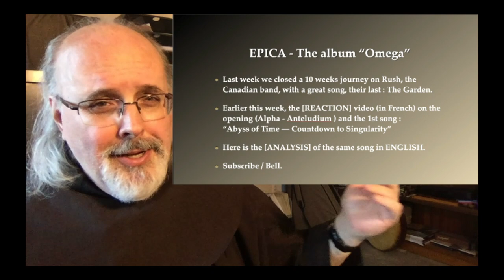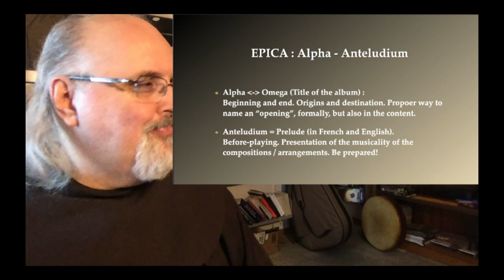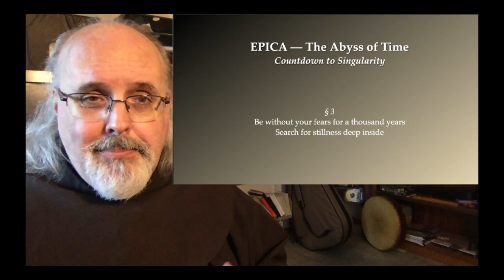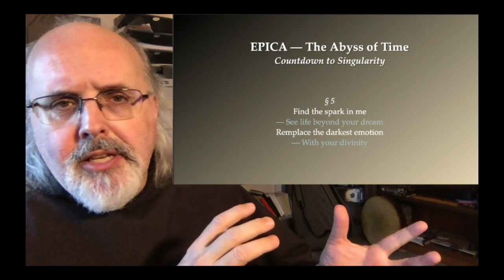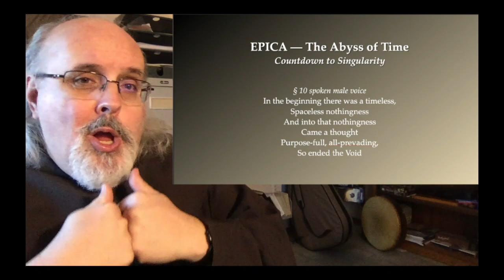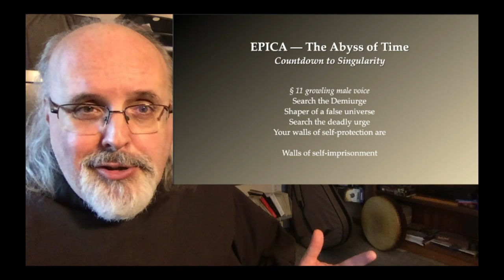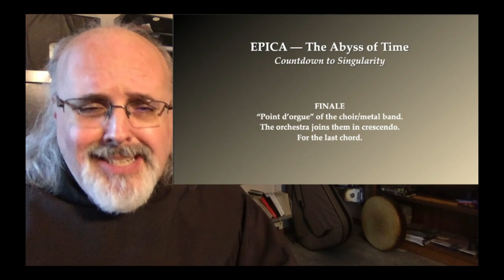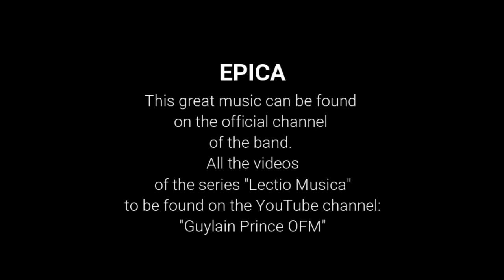LM 52.2 [ANALYSIS] EPICA - The Abyss of Time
Analysis of the musical piece "The Abyss of Time" by the symphonic metal band EPICA, from the Netherlands. This video is part of a 12 weeks journey, entirely devoted to their last album: "Omega", published in February 2021.

This video is part of the series 'Lectio Musica' started in April 2020.
Reactions and analyses of the Franciscan and biblical scholar Guylain Prince
on musical pieces/songs submitted to him.

Passionate about rock music in all its forms, but also about Gospel, Blues, Quebecois and traditional music, Fr. Guylain spontaneously reacts, analyzes and comments on a song by a contemporary artist.

To be notified when new content is published, activate 'Notifications', by clicking on the bell on the right.